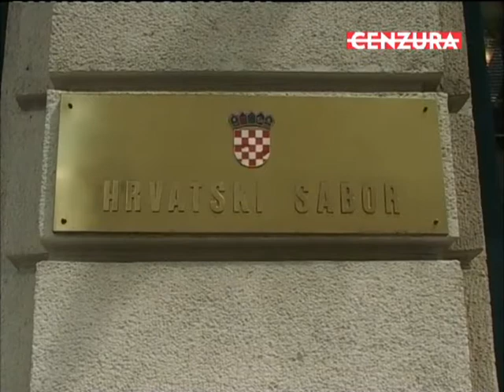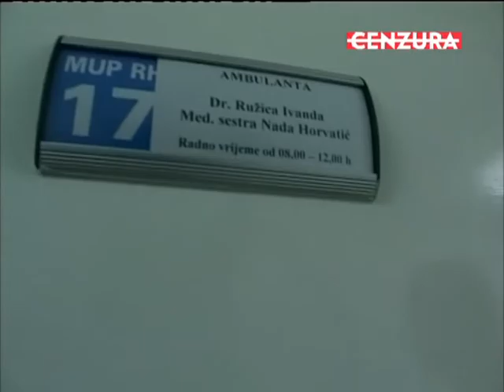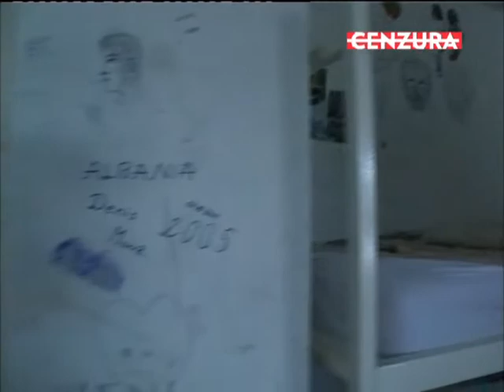Cenzura08 10 2010 Hrvatska kraj ili raj na zemlji 3dio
Aktivisti CMS-a nakon mjesec dana konačno u "Ježevu"... razgovaraju sa tražiteljima azila koji kažu da se osjećaju kao u zatvoru, susreću maloljetnika... Josip Biljan, načelnik prihvatnog centra za strance "Ježevo" govori o uvjetima u Ježevu, zadržavanju maloljetnika, pravu na azil i uopće ljudskim pravima.
Također govore: Zoran Grgić, član Vijeća za nadzor tajnih službi; Filip Damjanović, načelnik Uprave za inspekcijske i upravne poslove, MUP; predstavnica Ministarstva znanosti, obrazovanja i športa RH; Furio Radin, predsjednik saborskog Odbora za ljudska prava i prava nacionalnih manjina; Basak Cali, University College of London.
Emisija se realizira u produkciji Udruge za promicanje ljudskih prava i medijskih sloboda Cenzura Plus uz potporu Nacionalne zaklade za razvoj civilnog društva.